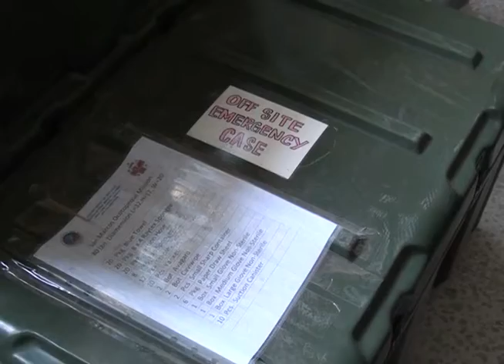Brigada Médica en hospital de San Marcos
En los próximos días se realizará una brigada médica de cirugía general en el hospital departamental de San Marcos y el doctor Miguel Cuellar da más información sobre esta brigada que se realizará.